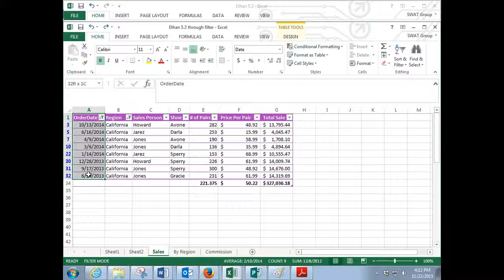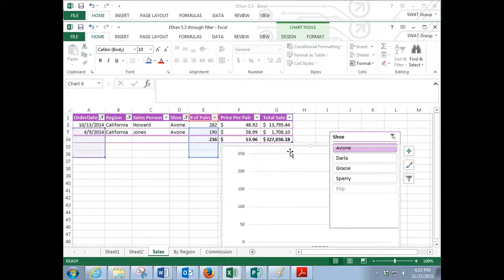My Ezvid Video